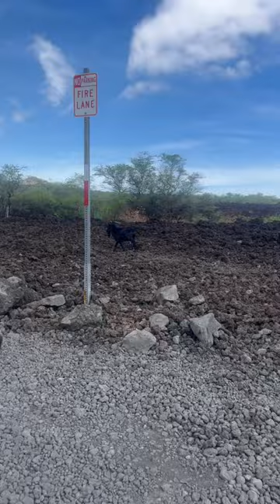Jeff Bezos property on Maui: black goats and all